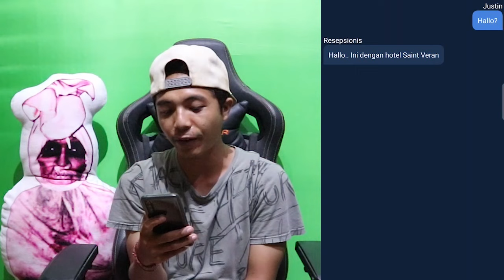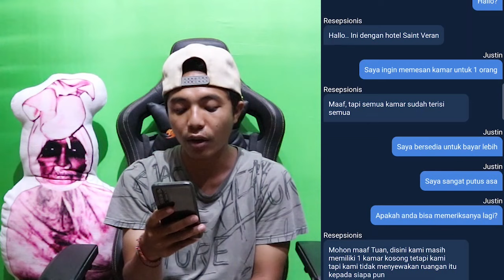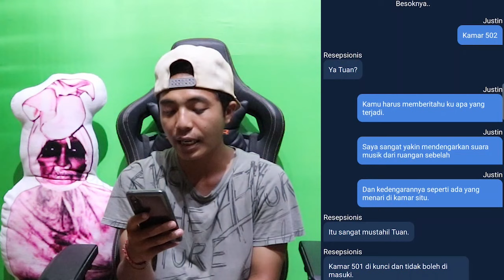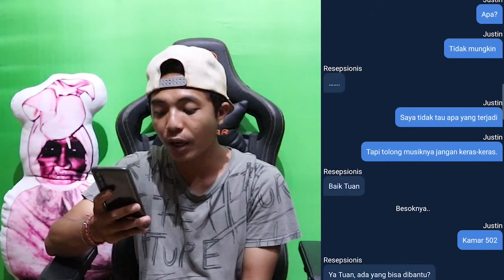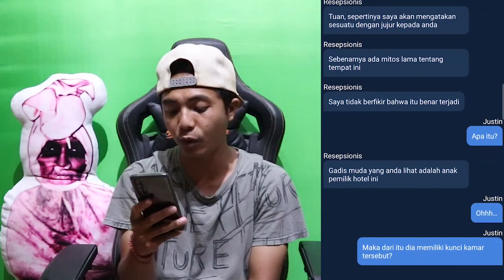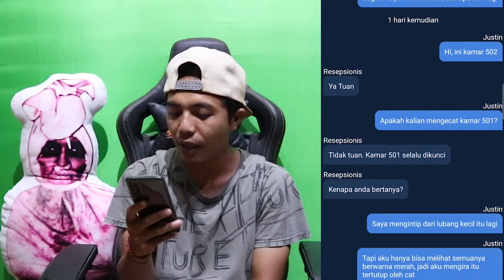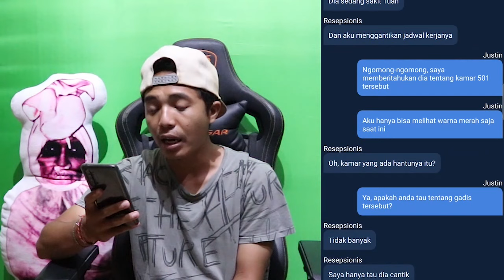CHAT HISTORY HORROR TERSERAM: HANTU CANTIK PENGHUNI KAMAR 501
SUMBER: Spooky - Chat History Horror Indonesia

Yuk Join Kita Guys!!